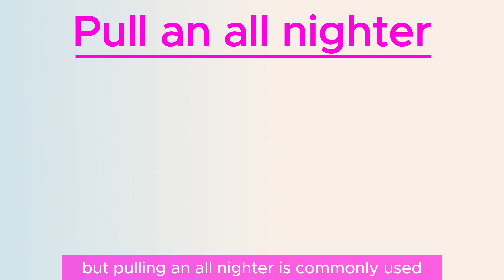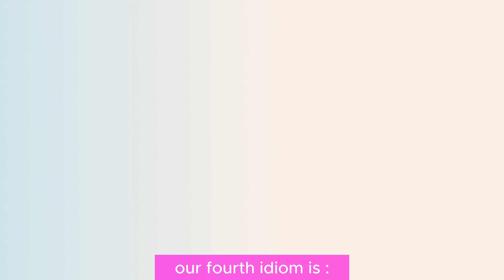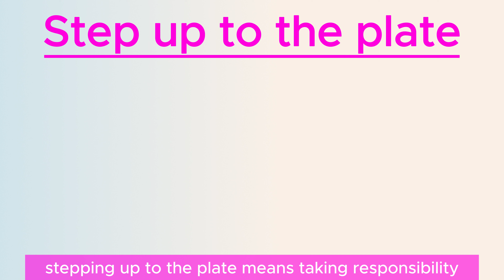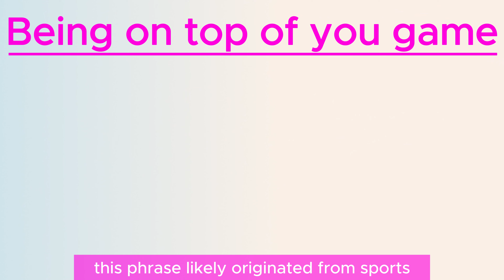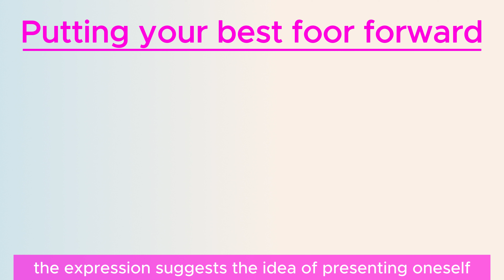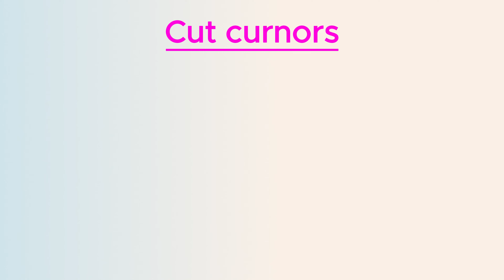Must-Know Work and Effort Idiomatic Expressions With Examples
Learning common English idioms is crucial for understanding native speakers. Mastering them can improve your communication skills, making you sound more natural and enjoyable in conversations.

Welcome to Three English, an AI channel, your ultimate destination for mastering the English language in 2024! Our channel is dedicated to providing a comprehensive and engaging learning experience that focuses on idioms, slang, and phrasal verbs—the essential elements that add flair and authenticity to your English communication. At "Three English," we understand the importance of not just learning but mastering the complexities of the English language to help you become more fluent and sound native-like in your conversations. We delve into the most common and useful idioms, ensuring that you not only understand their meanings but also incorporate them easly into your everyday language. Our videos include examples and dialogues to enhance your understanding and usage of these idioms, slangs, and phrasal verbs. Whether you're preparing for exams or aiming to enhance your language skills for personal or professional growth, Three English is your go-to resource. Join us on this linguistic journey, and unlock the doors to a world where you not only learn but truly understand, making your path to English fluency both enjoyable and rewarding. Start today and witness the transformative benefits of mastering idioms, slangs, and phrasal verbs with us!